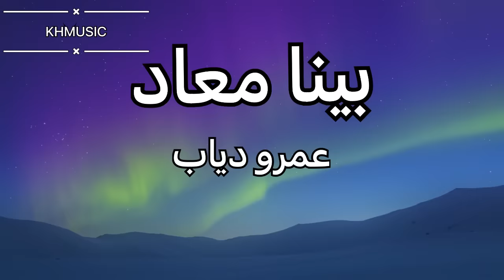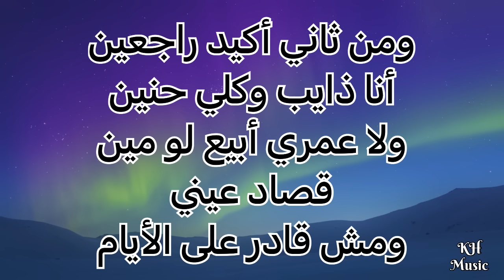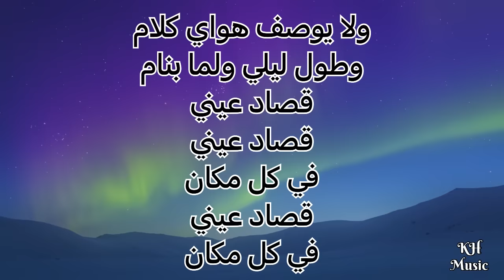بينا معاد- عمرو دياب(كلمات)